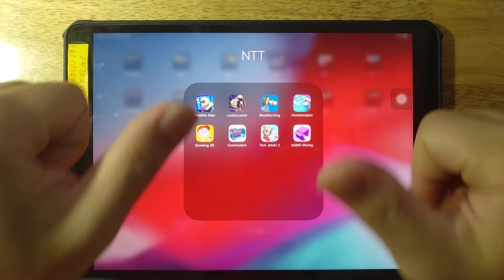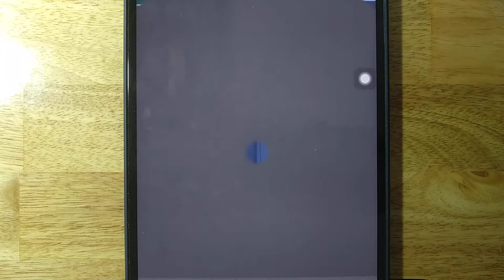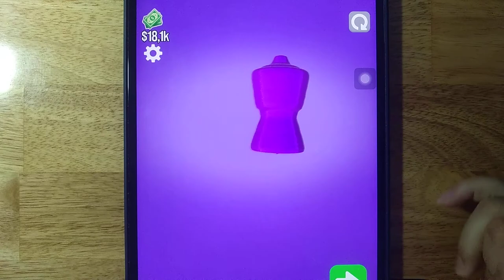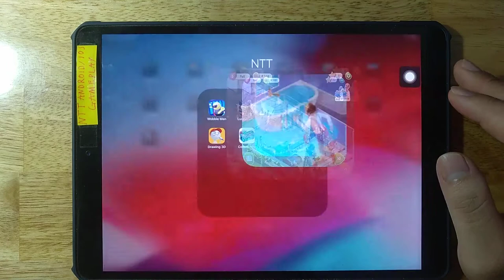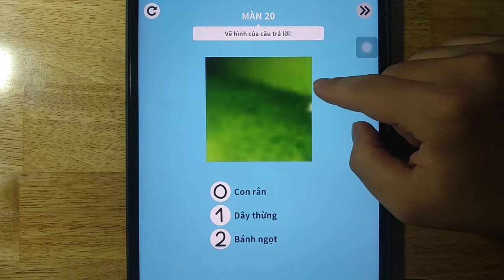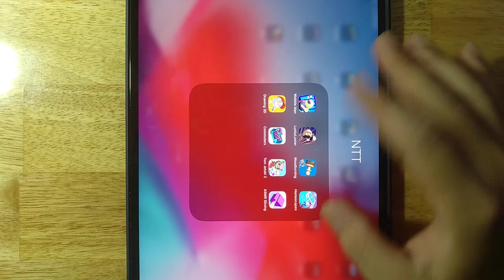Wobble Man,Lucky Looter,Woodturning,Homescapes,Drawing 3D,Commuters,Tom Jetski 2,ASMR Slicing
Android GamePlay
iOS GamePlay
iPad GamePlay
GamePlay Walkthrough